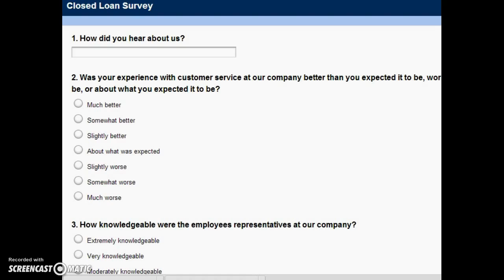Thank YOU for Choosing Dan Frio of The Mortgage Update